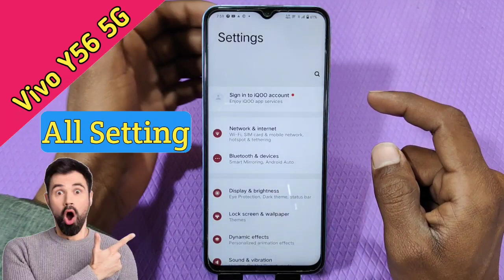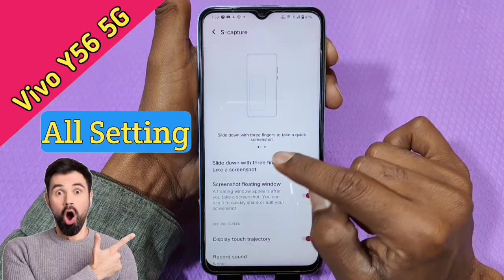How To Take Screenshot in Vivo Y56 , Vivo Y56 5G Screenshot Setting , 3 Finger Screenshot in Vivo